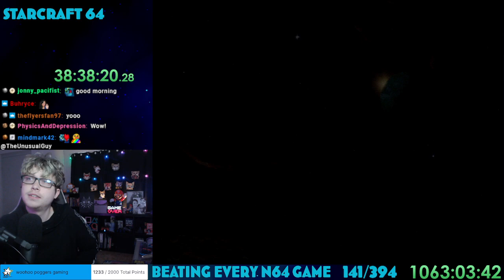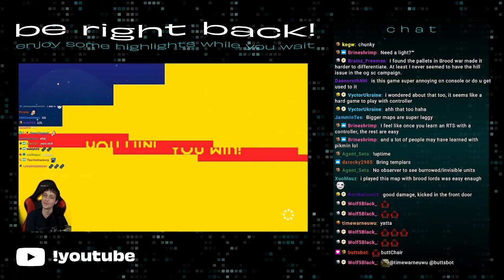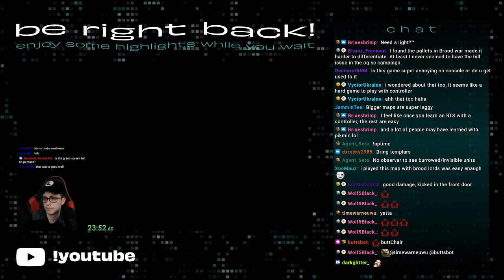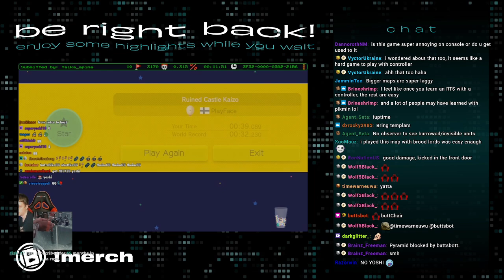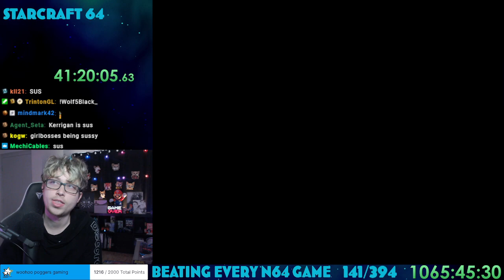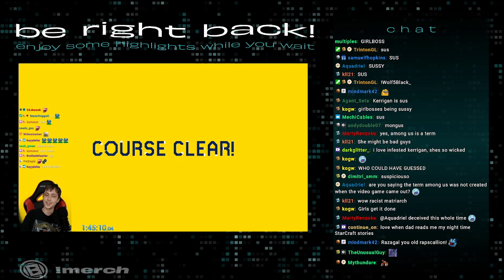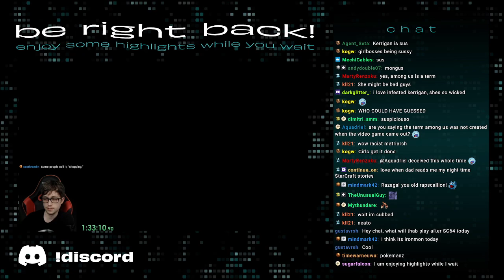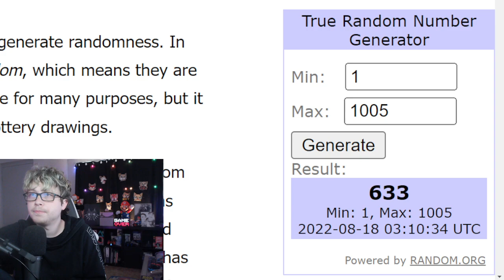Thabeast Plays StarCraft 64 part 12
Me likey too sir